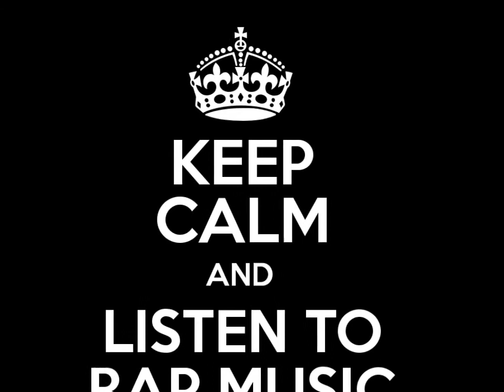CeeReau - "Rap Music" (Trailer)